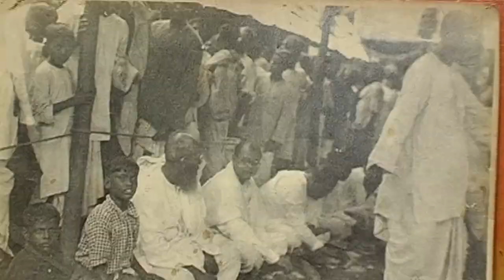যা দেবী সর্বকালেসু - দূর্গা পূজার সেকাল ও একাল | A Musical Documentary On History of Druga Puja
কলকাতার দুর্গা পূজার ইতিহাস | দূর্গা পূজার সেকাল ও একাল | A Musical Documentary On History of Druga Puja
Narration by Shrikumar Chattopadhyay and Debojit Bandopadhyay
Research and Direction - Sarbari Ghosal
Camera - Partha Sarathi and Liton Halder
Edit - Amit Ghosh @amitz